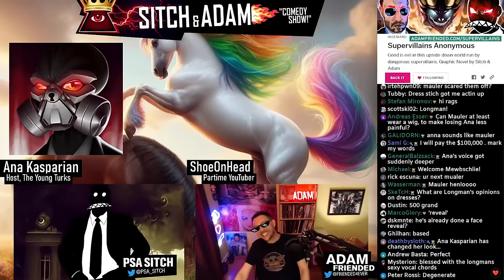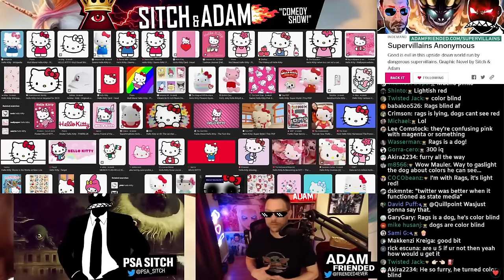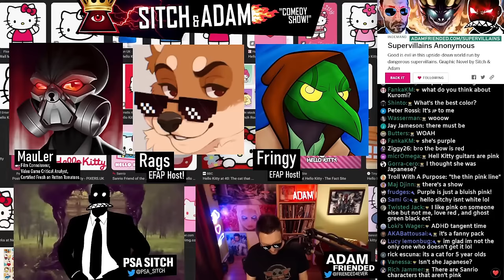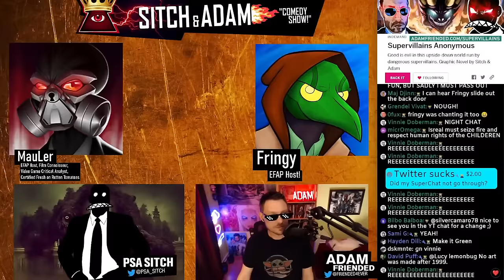When "Wokeness" Is NOT Responsible...